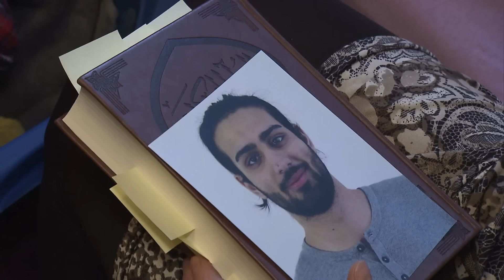Ich trag' jetzt Kopftuch: Um meine Liebe zu beweisen! | Part 2 | Hilf Mir!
Als Metzgerei-Azubi Svenja (18) in hippen, sexy Klamotten ihre große Liebe Murat (20) überraschend besuchen will, lässt er sie nicht herein. Murat wohnt noch bei seinen Eltern Ayse (42) und Kemal (44) und weiß: Wenn er eine Freundin wie Svenja nach Hause bringt, würden sie ihn aus der Familie verstoßen, da sie keine Muslimin ist. Sein Vater Kemal hat in der Türkei sogar schon eine Frau für Murat vorgesehen. Svenja will Murats Eltern unbedingt gefallen. Damit Svenja bei ihnen eine Chance hat, muss sie genauso türkisch sein, wie eine echte Türkin. Murats Schwester Yasemin (23) hilft Svenja bei der Verwandlung, kleidet sie neu ein, erklärt ihr was sie essen darf und nimmt sie mit in die Koranschule. Obwohl es Svenja nicht leicht fällt, versucht sie sich an die Regeln zu halten. In der Metzgerei kommt es aber zu Problemen mit Chef Achim (44), weil Svenja sich weigert Schweinefleisch anzufassen. Svenjas Mutter Martina (38), die eigentlich aufgeschlossen und tolerant ist, schlägt Alarm, als Svenja plötzlich tagsüber nichts mehr isst und trinkt, weil Ramadan ist. Martina kann nicht verstehen, wieso sich ihre Tochter Murat derart unterordnet. Murat hingegen ist von Svenjas Verwandlung begeistert und hofft dank Svenja, um seine bevorstehende Hochzeit in der Türkei herumzukommen...